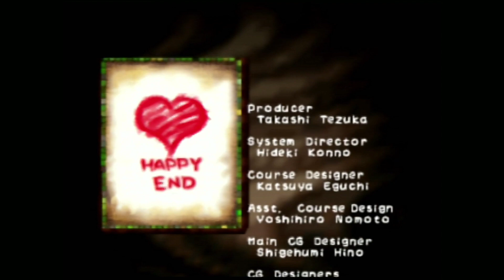Yoshi's Story 🎮 #002: Da ist der Dieb [ENDE]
Moin moin,

Euer Baegger